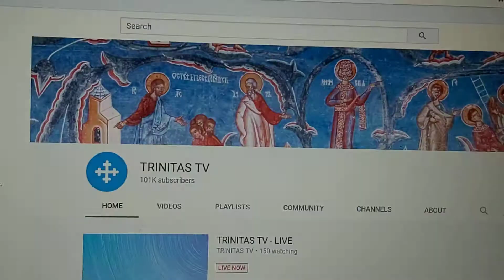Slujba la Manastirea Sucevita